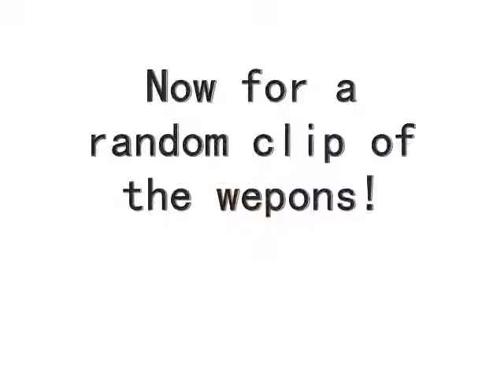Prequil-This means War I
yeah baseicly like a guide to the game